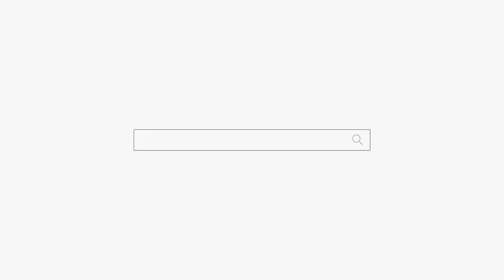이유없이 집 나간 딸 용군TV 천상선녀 천안점집 평택점집 안성점집 유명한점집 용한점집